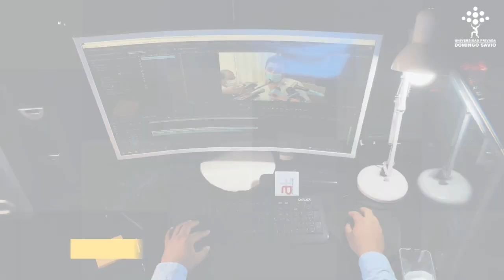Encuentran el cuerpo de Santos Suruguay luego de 15 días de búsqueda en el lago San Jacinto